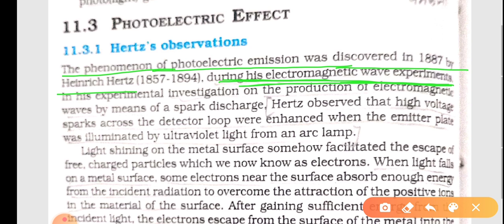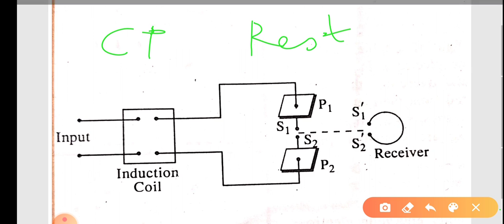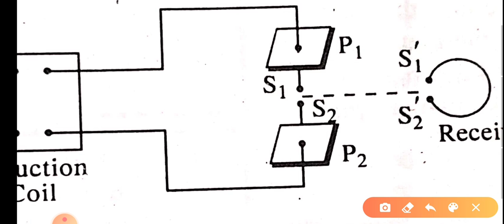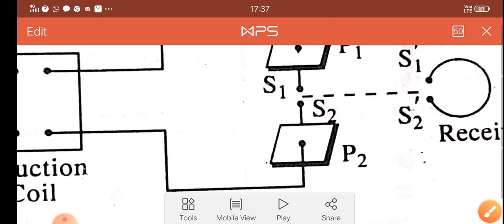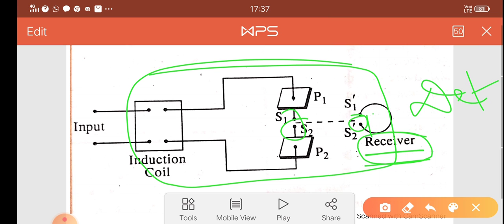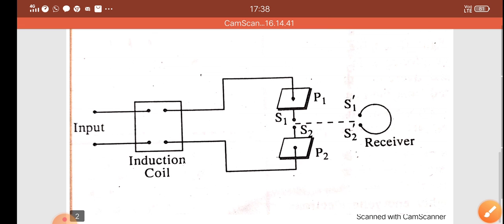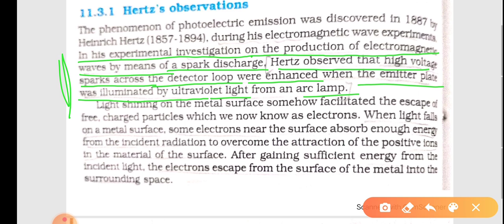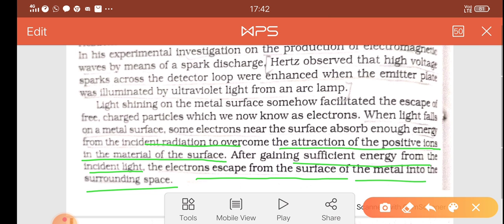12physics dual nature of radiation and matter ncert topic 11.3.1Hertz's observations (in details)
12physics dual nature of radiation and matter ncert topic 11.3.1Hertz's observations (in details)